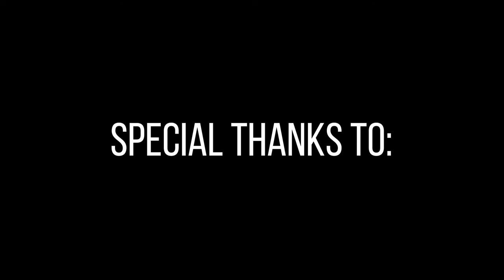Western Voice 2020 Contestants: Meet Charmaine!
With Western Voice 2020 just around the corner, here's a chance to get to know Charmaine Chang, one of this year's eight contestants!

We're excited to see all of you at Western Voice on January 30, and can't wait for you to see all the talent that our contestants have to offer. or you can come by our booth on campus!